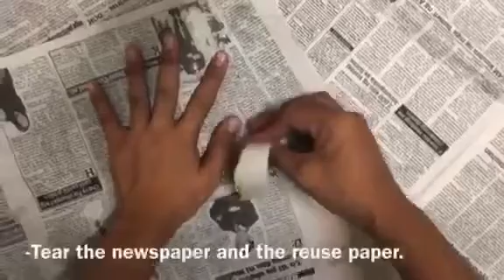DIY PENGUIN PAPER MACHE/ MAPEH ARTS MELC PROJECT